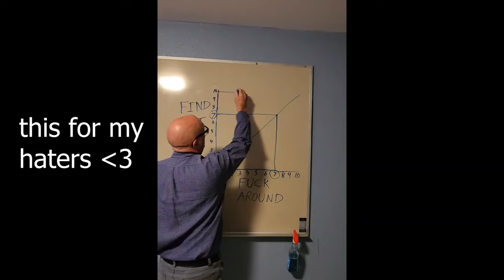I BOUGHT A K24 TO MAKE 600+ HP!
I bought a used k24 to build for my turbo Honda Civic Si! This is going to be crazy! Let's see if I can crack 600hp+

Hybrid Racing
 Use "ZOOVIE" to save some $$$